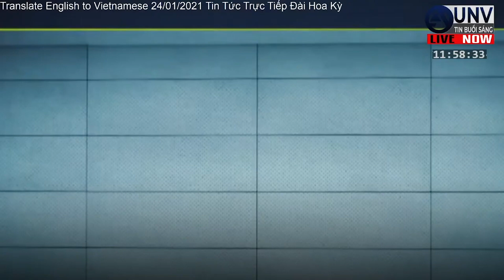lây nhiễm NHIỀU LOẠI VIRUS ở hoa kỳ NĂM MỚI luật mới VỀ DU LỊCH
lây nhiễm nhiều loại coronavirus ở hoa kỳ, năm mới luật mới về du lịch.  Tin Tức Trực Tiếp Đài Hoa Kỳ